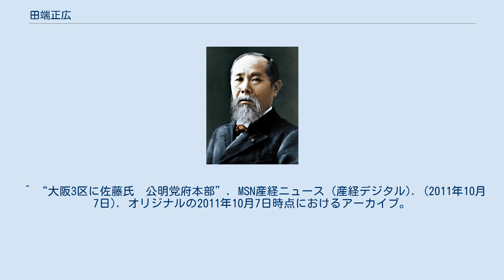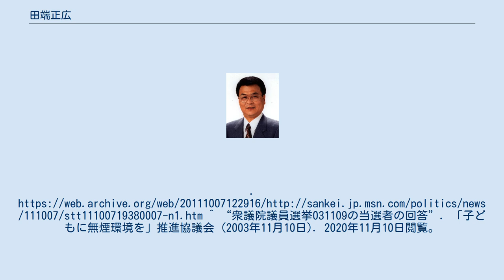田端正広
田端 正広（たばた まさひろ、1940年1月4日 - ）は、日本の政治家。
 和歌山県和歌山市生まれ。
大阪府立三国丘高等学校、同志社大学経済学部卒業後、公明新聞に入社。
1986年の参院選で公明党の比例代表区名簿第14位に登載されたが、この時には落選している。
 1993年総選挙で公明党の公認候補として旧大阪1区（定数3）から出馬し、同区でトップ当選。
小選挙区比例代表並立制の現行制度が導入された1996年総選挙以降は大阪3区から出馬し、新進党→新党平和→公明党と所属政党を変えながら4回連続当選。
しかし、2009年総選挙では民主党が擁立した中島正純に敗れ、小選挙区単独立候補だったこともあって国政での議席を失った。
 2011年10月に高齢のため引退を表明、大阪3区には比例近畿ブロック選出で中選挙区時代には旧大阪6区選出だった佐藤茂樹の擁立が決定した。
 ^ 2010年に不祥事が発覚し民主党を離党したが、翌2011年に国民新党に入党した。
 ^ “大阪3区に佐藤氏　公明党府本部”. MSN産経ニュース (産経デジタル). (2011年10月7日). オリジナルの2011年10月7日時点におけるアーカイブ。
^ “衆議院議員選挙031109の当選者の回答”. 「子どもに無煙環境を」推進協議会 (2003年11月10日). 2020年11月10日閲覧。